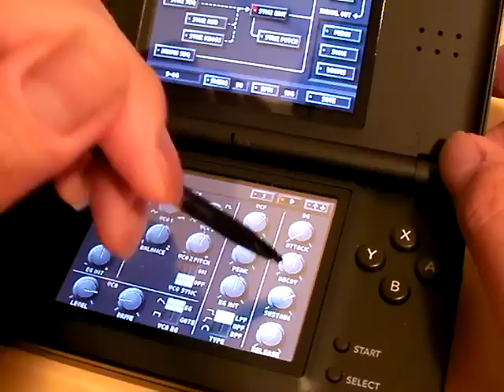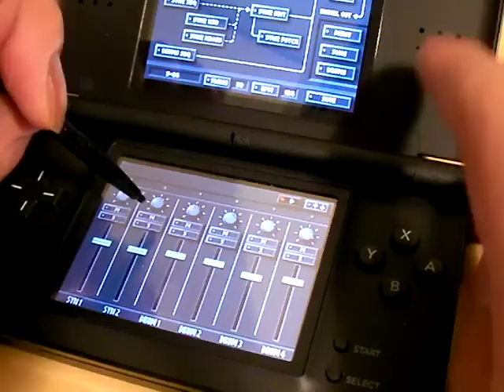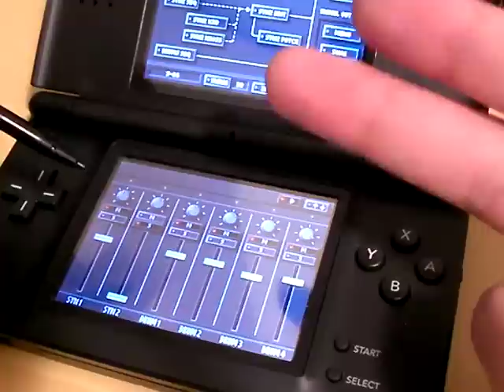KORG DS-10 JAM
My first post DS-10 movie.
Performed by S_Ishimaru.